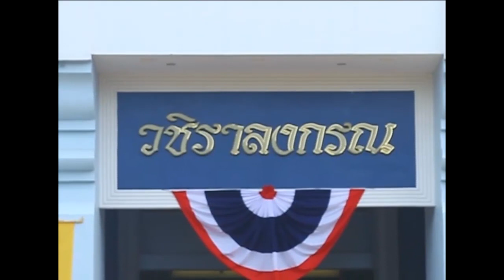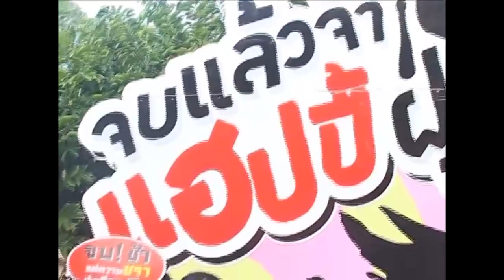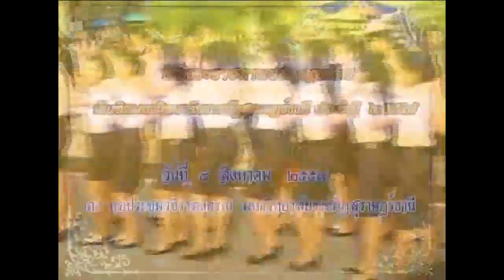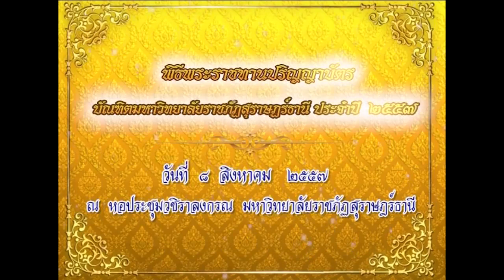พิธีพระราชทานปริญญาบัตร มหาวิทยาลัยราชภัฏสุราษฎร์ธานี 2557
เฉพาะคณะวิทยาการจัดการทั่วไป